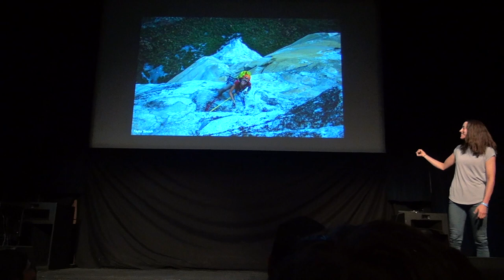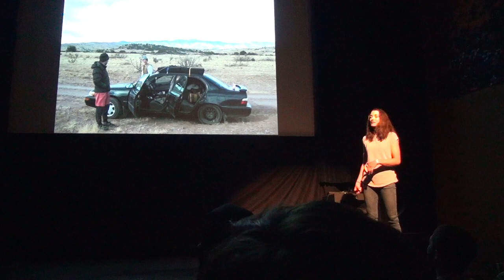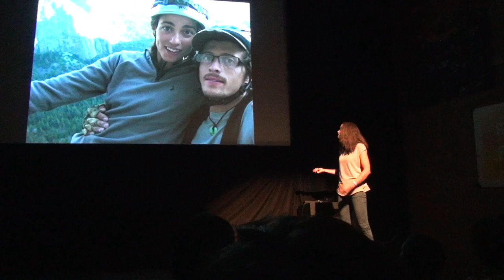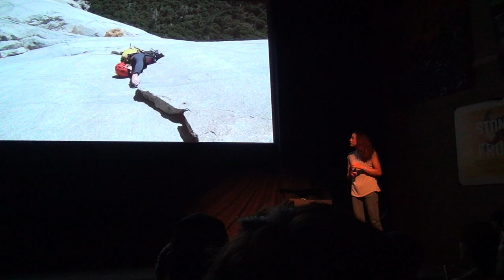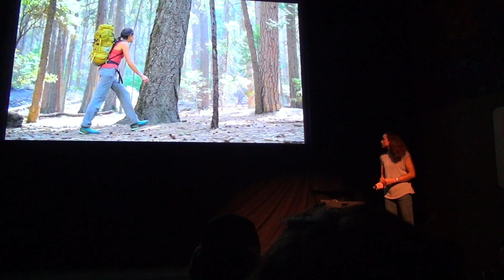Miranda Oakley @ Yosemite Facelift 2018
Climber Guide Miranda Oakley talking about her climbing career @ Yosemite Facelift 2018.
She holds the record of rope soloing the route "The Nose" in 21h50min, done in 2016.